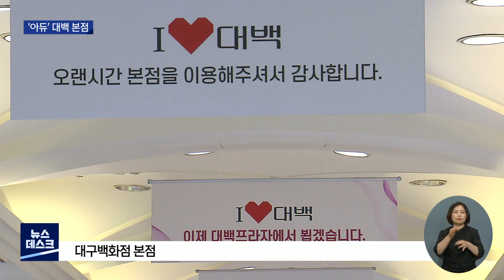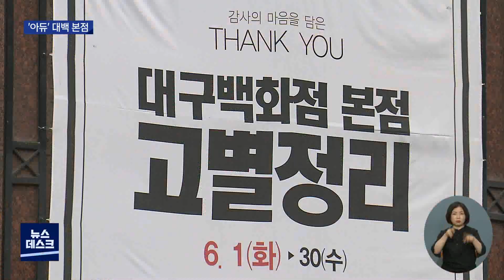[대구MBC뉴스] 대구백화점 본점 77년 역사 마무리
내용: 대구백화점 본점 77년 역사 마무리 - 박재형 기자